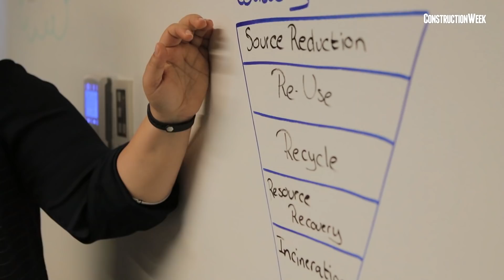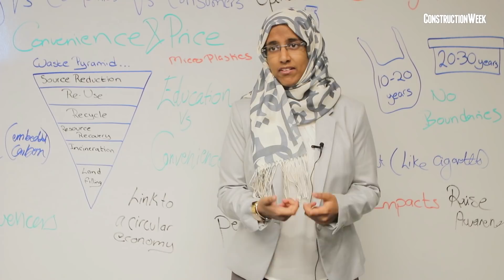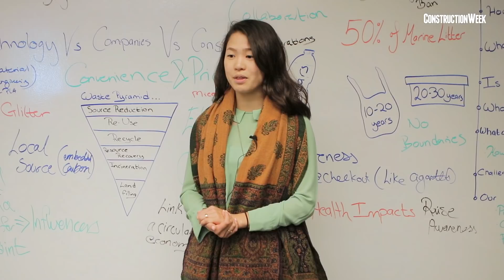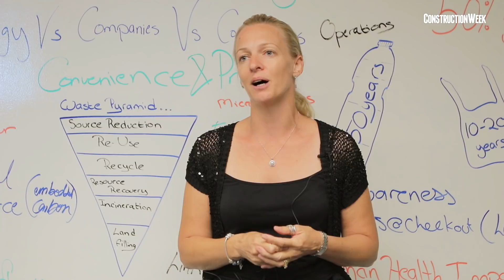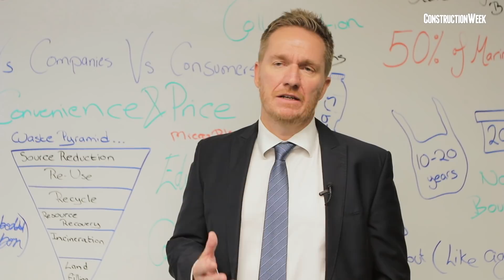Construction Week In Focus | Single-use plastics in construction - what to do?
While the benefits of plastic are undeniable – the oil-derived product is easy to make, cheap, and lightweight – the issue of plastic waste is also inescapable global crisis.

According to a 2018 UN report, the most common single-use plastics littering the planet include cigarette butts, plastic drinking bottles, plastic bottle caps, food wrappers, and plastic grocery bags.

As one of the region’s largest employers, the GCC’s construction sector has a central role in ramping up its sustainability efforts in a bid to reduce its single-use plastic impact.

In this episode of Construction Week In Focus, Jack Ball, senior reporter at Construction Week caught up with various attendees of engineering consultancy Cundall’s latest round table discussion on single-use plastics - to discuss the construction industry’s pivotal role in reducing its footprint in this regard.

CAMERA AND EDITING: Ashford Fernandez

Some images in this video were provided by Pixabay and Videoblock.